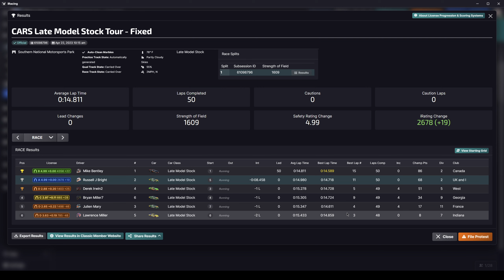Late Model | Southern National | iRacing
Week 6, 2023 S2, CARS Late Model Stock Tour - Fixed, Southern National Motorsports Park. New Late Model Stock

Chapter Timestamps:
0:00 - Intro
0:41 - Qualifying
2:52 - Grid and Pace Laps
3:59 - Race
16:36 - Checkered Flag
17:11 - Start Replay, Incidents & Crashes
19:04 - Results